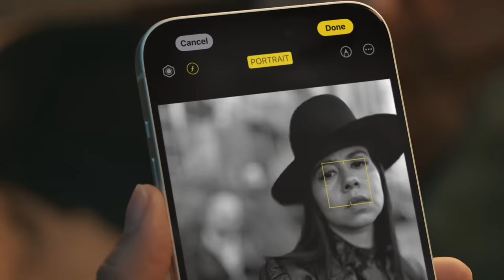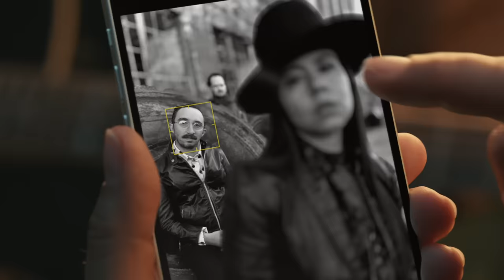iPhone 15 | Camera | Album Cover | Apple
On iPhone 15 you can turn your photos into portraits after you take the shot. And for even more control, you can shift the focus between subjects.